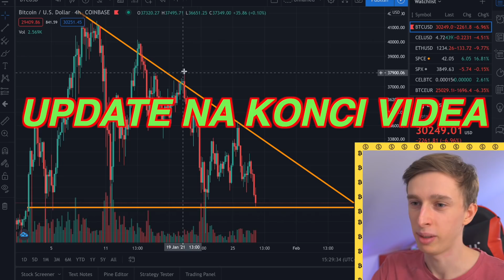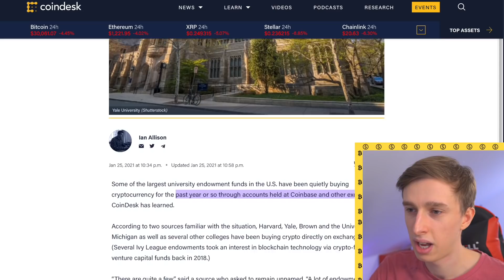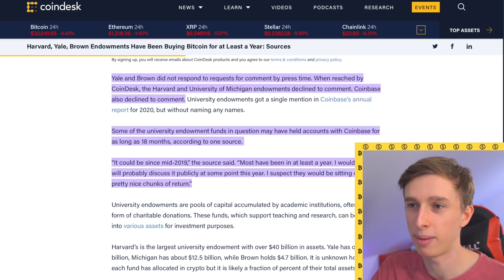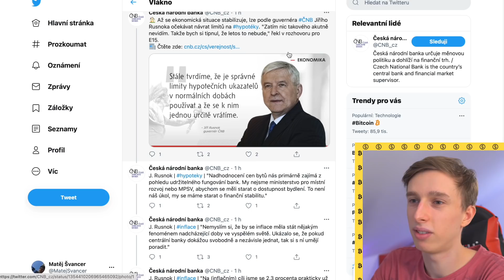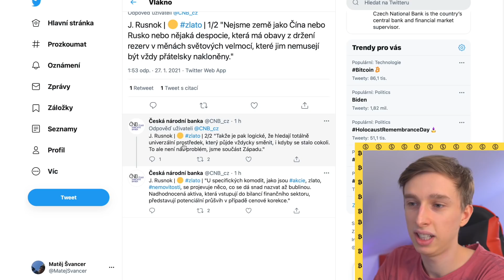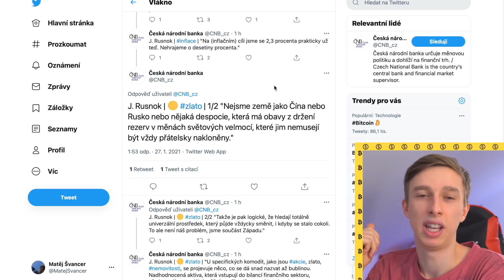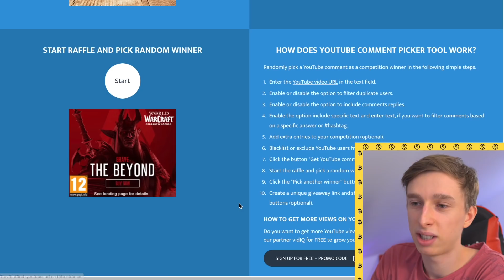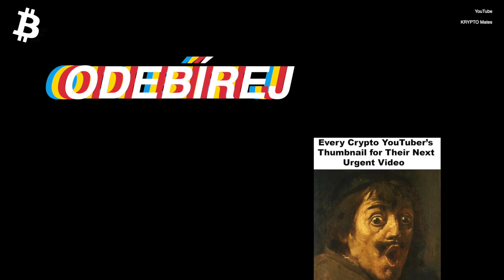BITCOIN PADÁ ⬇️ ČNB nechce zlato 🤯 vyhlášení soutěže 🎁 BTC novinky // KRYPTO Mates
BTC: 1MZ9mDeq3Jx4Cu6KojAwHfx221nKCixAnY
LTC: LYqaqYfrVT484kqtKgyJvsRzshXVG9nDU5
ETH: 0x7cDC8B46C24776f993D4B5BdB1871F20590f3026

bitcoin
ethereum
kryptoměny
krypto
crypto
cz & sk